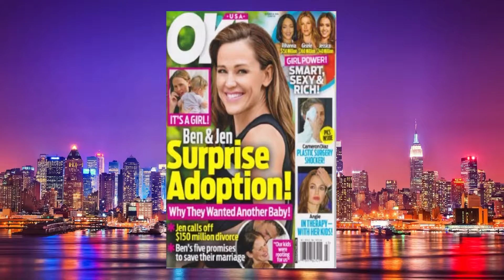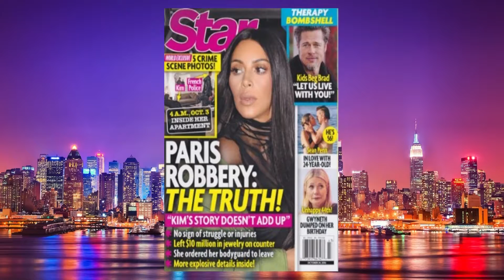10 18 16 Rumor Report 3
C Block – The Pile Up

Erika, Marcus, Juwon, Galo, and Landon chat about the latest celebrity gossip in tabloid news.  They decide what is true and what are just rumors.

Talent:
Erika Schiller
Marcus Santana
Galo Ojeda
Landon Thomas
Juwon Funes

Crew:
Director – Jessica Guerriera
Technical Director – Laurel Smith
Line Producer – Rye My
Graphics Operator – Greg Blas
Audio – Matt Pala
Prompter – Mary Grace  Czapran
Floor Manager – Liz Gonzalez
Camera 1 – Nicole Tolland
Camera 2 – Alex Delesky
Camera 3 – Johan Vonende
Jib- Mike Riggi
Television Studio Manager – Al Clarke